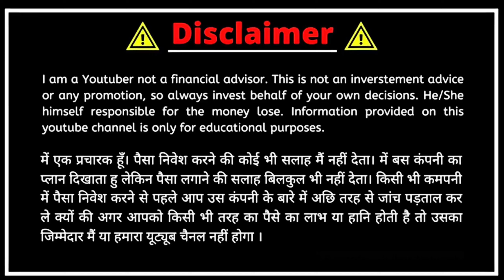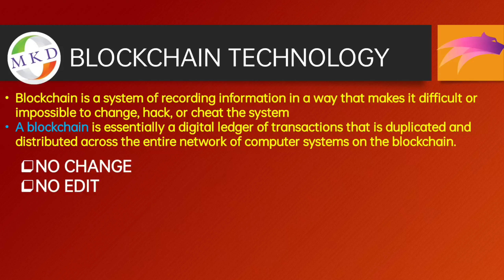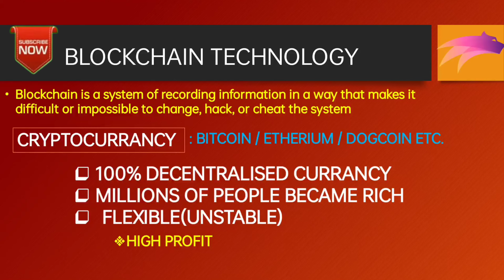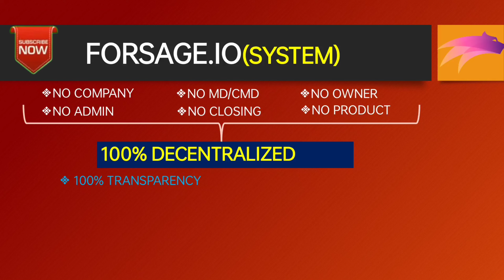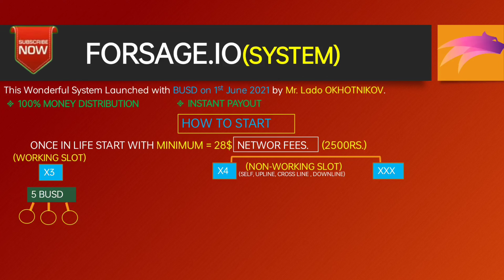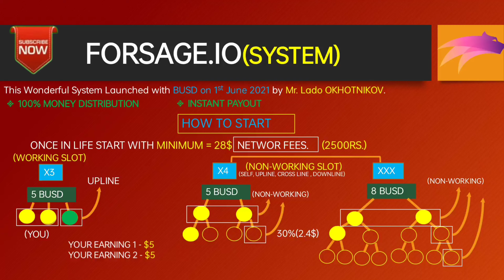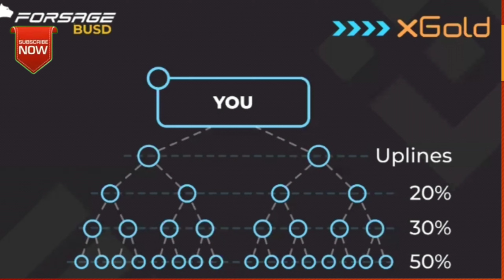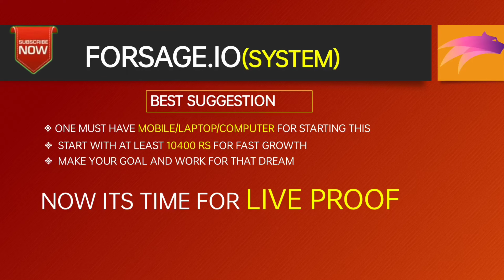2500 लगाइये 1000 से 5000 रोज कमाइए Lonching Plan Forsage Plan Binance Smartchain Forsage Scam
2500 लगाइये 1000 से 5000 रोज कमाइए Lonching Plan Forsage Plan Binance Smartchain Forsage Scam forsage.io

🕊️🕊️🕊️🕊️🕊️🕊️🕊️🕊️🕊️🕊️🕊️🕊️ 𝐅𝐎𝐑𝐒𝐀𝐆𝐄 में इतना पैसा है कि आप यकीन भी ना कर पाओगे और यह दुनिया 🌐𝐍𝐨.1 प्लेटफॉर्म है
           100%  direct income
           100%  upline income
           100% crossline  income
👉  1. ये कोई कम्पनी नहीं है

👉 2. यह ब्लॉकचेन और क्रिप्टोकरेंसी को जोड़ती है

 👉3. 🔗🔗ब्लॉकचेन और क्रिप्टो 𝐜𝐮𝐫𝐫𝐞𝐧𝐲 60+ देशों की जीडीपी से अधिक है।

 👉4. लोग पैसे के लिए काम करते हैं..तो यहाँ केवल उत्पाद पैसा है !

👉 5. 𝐍𝐨 𝐫𝐢𝐬𝐤

 👉6. नो इन्वेस्टमेंट या रिटर्न प्रॉमिस।

👉 7. 100% 𝐝𝐞𝐜𝐞𝐧𝐭𝐫𝐚𝐥𝐢𝐳𝐞𝐝    ये कभी बंद हो ही नहीं सकता ब्लॉकचेन पर काम करता है

 👉8. पर्सनल वॉलेट में 5 सेकंड में तुरंत भुगतान।

 👉9. 100% मनी डिस्ट्रीब्यूशन

👉 10. कोई भी 𝐩𝐫𝐮𝐝𝐮𝐜𝐭 खरीदना
     बेचना नहीं है
👉11. 𝐃𝐚𝐢𝐥𝐲 𝐰𝐢𝐭𝐡𝐝𝐫𝐨𝐰 कर     सकते है 24घंटे में कभी भी

👉12. 𝐍𝐨 𝐚𝐝𝐦𝐢𝐧 यह   आटोमैटिक चलता है

👉 13. 21 वीं सदी का वैश्विक व्यापार दुनिया की सर्वश्रेष्ठ तकनीक (ब्लॉकचेन) के साथ
आप इस सिस्टम में काम समय में बहुत बड़ा इनकम ले सकते यकीन मनिए दोस्तो ऐसा सिस्टम कहीं नहीं है इस दुनिया में यहां पर आपको यहां  से आपको तीन 🕴️🕴️🕴️𝐮𝐩𝐥𝐢𝐧𝐨 से  इनकम होती है !

*👉डेली ज़ूम मीटिंग होता है
*शाम 8:30 को 1000 की लिमिट रहती है समय से जॉइन करे*
*👉Meeting ID 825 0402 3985*
*👉PASSWORD: 1111*
*👉Everyday Zoom Meeting*

*👉प्लानिंग कैसे करना हैं
*👉एक दिन मैं एक हजार से  पांच हजार दस हजार कैसे कमाए*
*👉लीडर्स प्लानिंग

*👉 ATTEND HINDI ZOOM MEETING

Welcome To FORSAGE

*👉Check Now. *
आज ही शुरुआत करते हैं एक नए मिशन की